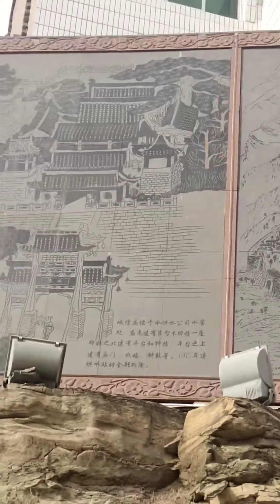陕西和山西以黄河为分界线！一座建在山顶的县城！佳县！！景色很美！